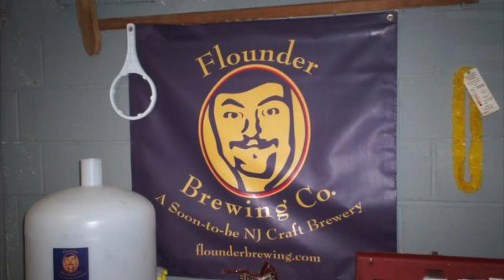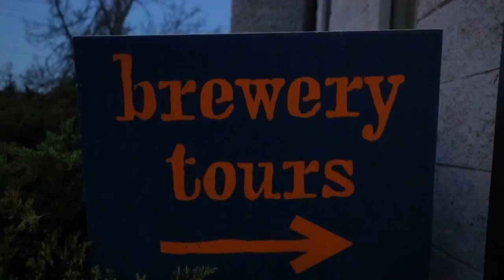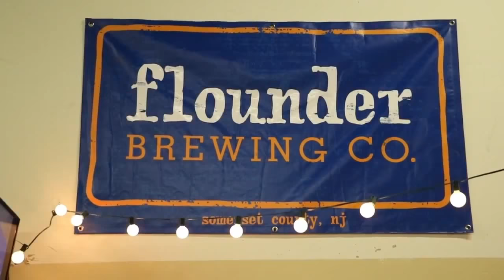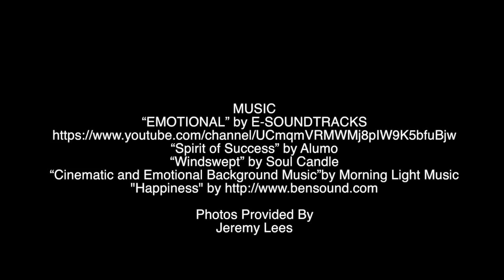Catching the Big One: The Story of Flounder Brewing Company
I discovered and pitched the idea of Jeremy 'Flounder' Lees's story to my class and professor. I was fortunately selected and served as the producer, director, and editor. I hope you enjoy!